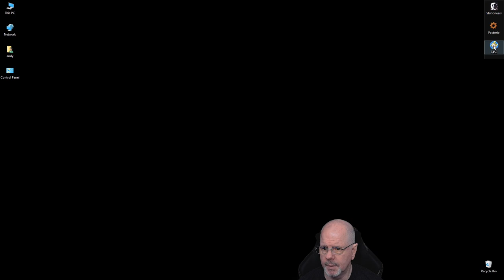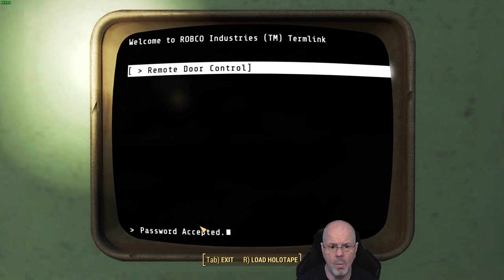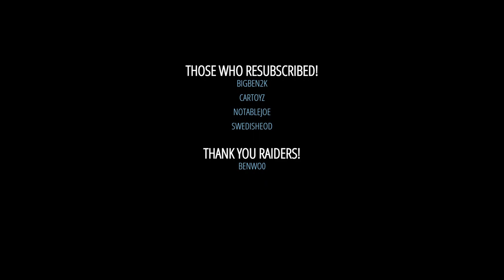Fallout 4 Modded: Fun w/Walkers PT8 - Brotherhood of Steel Stuff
Looks like I gotta go see the BOS boss and start earning my new Power Armor!

This is an unedited video from my stream where I setup a brand new save for Fallout 4.